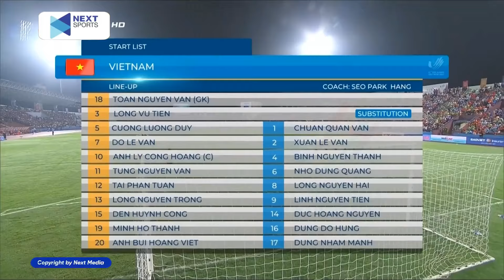🔴 Trực Tiếp | Việt Nam - Timor Leste | Con Mồi Ưa Thích